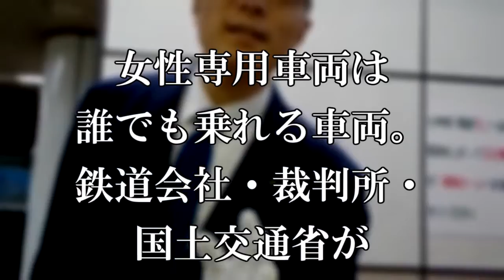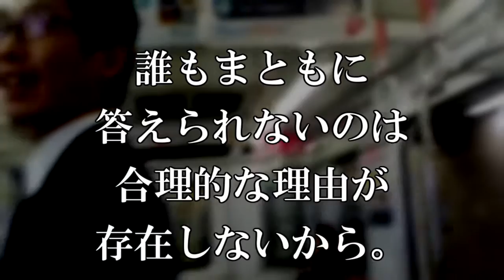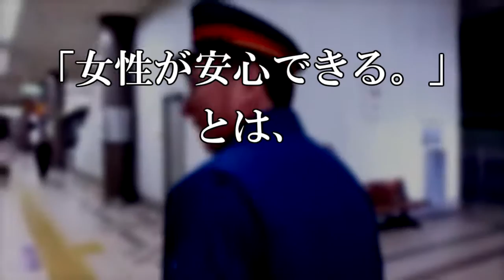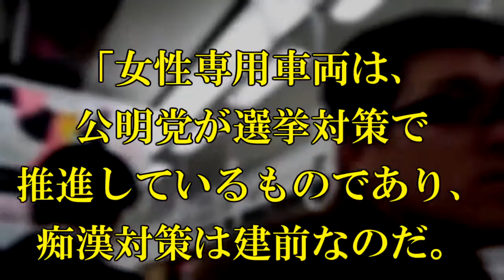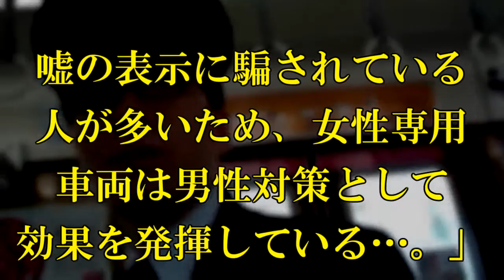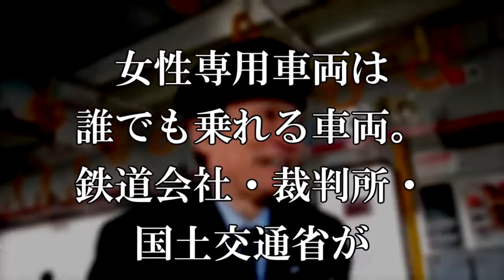『女性専用車両』（リメイク、オフ・ガイドメロディ、歌詞付き）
「女性専用車両」に関するオリジナル曲です。
「ガイドメロディ無し」のバージョンです。
カラオケ等に、ご活用下さい。主旋律の音域はmid1G～hiD♯です。
プライバシー保護のため、動画をぼかしてあります。
動画の使用を許可してくださった、「ドクター差別」さんと
「もりやん」さんには、心より感謝申し上げます。

‹歌詞›

女性専用車両は、誰でも乗れる車両。
鉄道会社・裁判所・国土交通省が
「誰でも乗れる」と認めている。
差別に協力はできない！

「女性専用」の表示は嘘。
男性に見える人を排除しようとする
人権侵害・トレインハラスメントが
多発するのは鉄道会社の責任。

「ご協力をお願いします。」とは、
一体、なんの協力になるのか？
誰もまともに答えられないのは
合理的な理由が存在しないから。

女性専用車両は、痴漢対策にも
痴漢冤罪対策にも効果がないのが事実。
女性向けの広告で金儲けすることを
目的としている鉄道会社の責任。

「女性が安心できる。」とは、
男性がいると安心できないのか？

法律上・契約上、誰でも乗れる。
男性だけを排除しようとする、
非合理的な差別をするな！

「女性専用車両は、公明党が選挙対策で
推進しているものであり、痴漢対策は建前なのだ。
嘘の表示に騙されている人が多いため、
女性専用車両は男性対策として効果を
発揮している…。」

男性だけが乗れなければ「憲法違反」。
女性だけを優遇するのは「男性差別」。
トレハラの署名に意味はない。

バカマッチョ、エセフェミ、
無知な者、差別主義者が
トラブルを起こしている。
高尚な活動に賛同する者は…
「選ばれし者」！

女性専用車両は…日本の恥！

道徳上・マナー上、誰でも乗れる。

差別反対！！